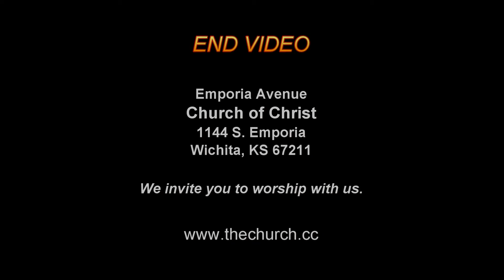Church Infancy: A Praying Church